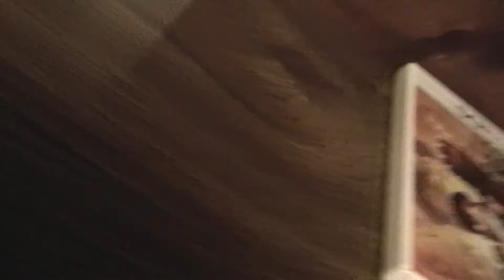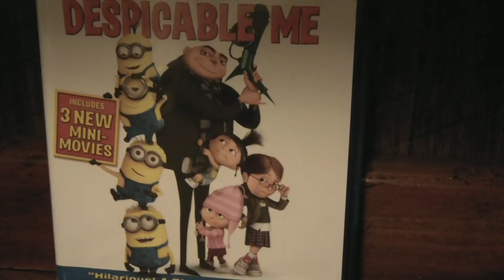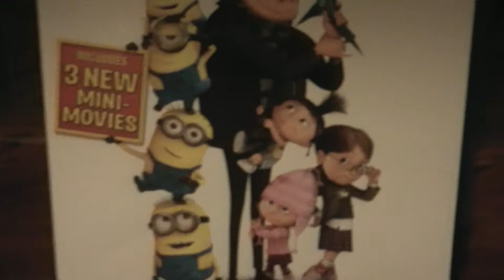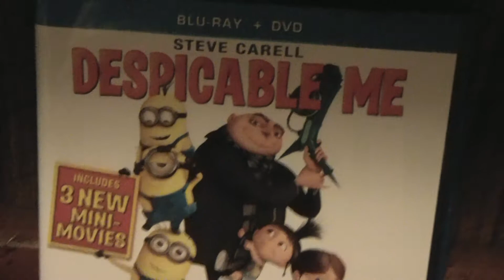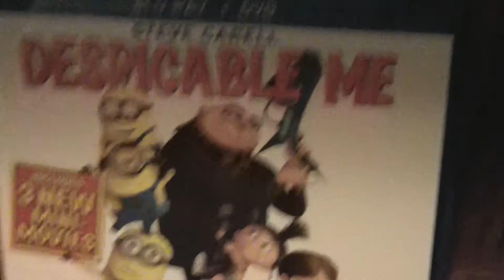Despicable Me Review:After Dark